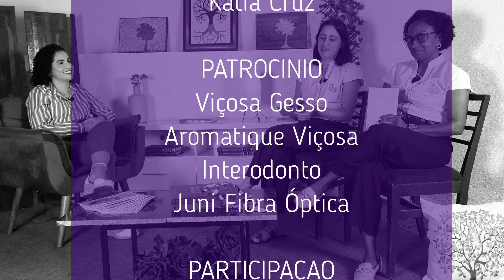Neste sábado vai ao ar o terceiro episódio da série sobre as mudanças que a maternidade traz.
A Psicóloga Perinatal, Daniele Linhares,  @danielelinharespsicologa, e a Psicóloga Puerperal, Kátia Cruz @psicologakatiacruz, vão conversar com a Psicóloga Raíssa Mourão, @raissamourao.psi, sobre as mudanças que a maternidade traz no relacionamento com a parceria e os desafios do casamento.

Te esperamos aqui todos os sábados, fiquem atentos!!!

OFERECIMENTO:
Viçosa Gesso, Aromatique Viçosa, Interodonto, Juni Fibra óptica.